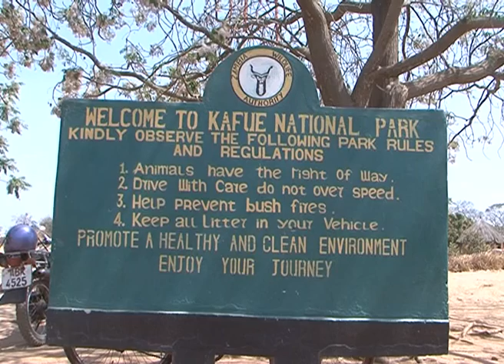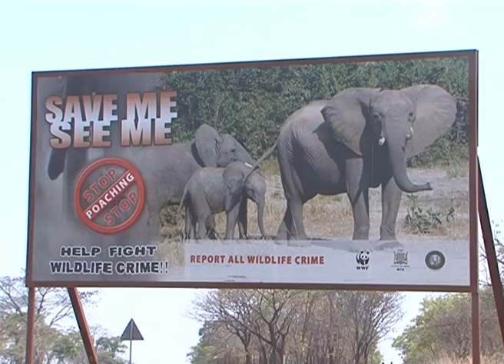YOUR PLATFORM KAFUE NATIONAL PARK